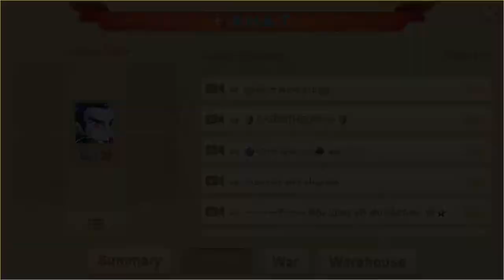Avatar Fight HD - High Damage Only